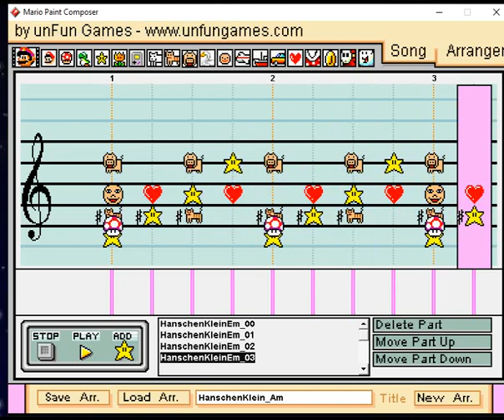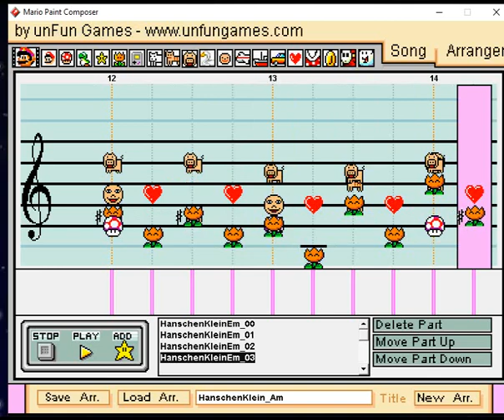Hanschen Klein | Franz Wiedemann | Mario Paint Composer Remix [Minor Key]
Having had some fun making those recently, I decided to make another one today. I also found a way to improve the audio quality on those. Hope you enjoy.